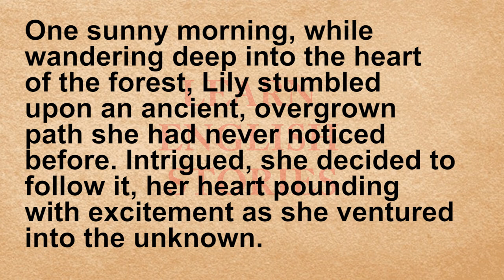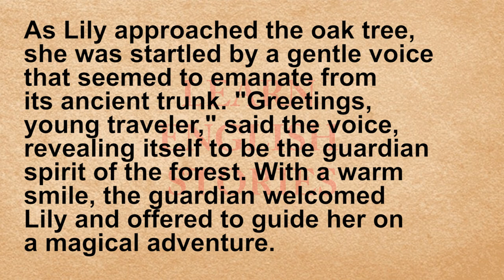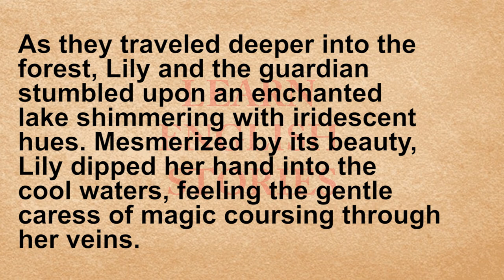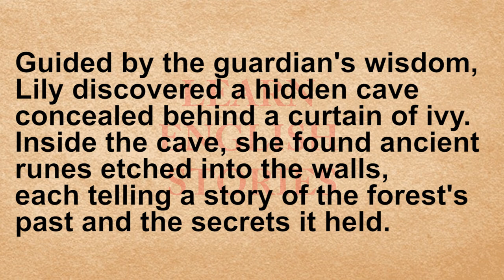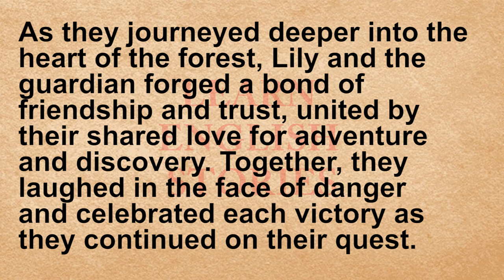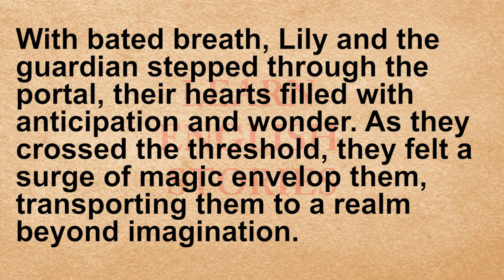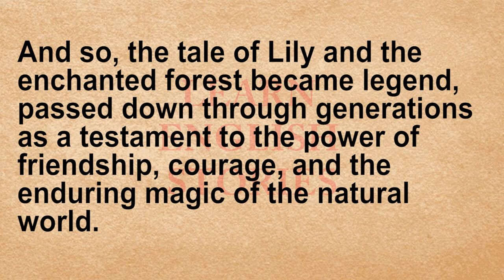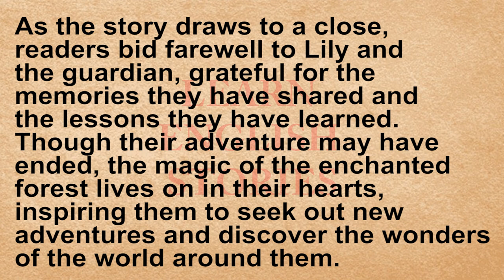Learn English Through Stories 🔥| English Short Story | Lily Enchanted Forest Adventure Story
Once upon a time, in a quaint village nestled at the edge of an enchanted forest, lived a curious young girl named Lily. With her bright eyes and adventurous spirit, Lily spent her days exploring the wonders of the forest that whispered tales of mystery and magic.
One sunny morning, while wandering deep into the heart of the forest, Lily stumbled upon an ancient, overgrown path she had never noticed before. Intrigued, she decided to follow it, her heart pounding with excitement as she ventured into the unknown.
After what felt like hours of wandering, Lily stumbled upon a breathtaking clearing bathed in golden sunlight. In the center of the clearing stood a magnificent oak tree, its branches reaching towards the sky like outstretched arms.
As Lily approached the oak tree, she was startled by a gentle voice that seemed to emanate from its ancient trunk. "Greetings, young traveler," said the voice, revealing itself to be the guardian spirit of the forest. With a warm smile, the guardian welcomed Lily and offered to guide her on a magical adventure.
Excited by the prospect of adventure, Lily eagerly accepted the guardian's offer and set out on a quest to uncover the forest's secrets. Together, they journeyed through lush meadows, winding rivers, and shadowy groves, each step bringing them closer to the heart of the mystery.
As they traveled deeper into the forest, Lily and the guardian stumbled upon an enchanted lake shimmering with iridescent hues. Mesmerized by its beauty, Lily dipped her hand into the cool waters, feeling the gentle caress of magic coursing through her veins.
Guided by the guardian's wisdom, Lily discovered a hidden cave concealed behind a curtain of ivy. Inside the cave, she found ancient runes etched into the walls, each telling a story of the forest's past and the secrets it held.

The Voice over, in this video, is given by "Learn English Stories". Copying or re-uploading is totally forbidden.. Further action will be taken as soon as we notice without any kind of pre-notice🙂